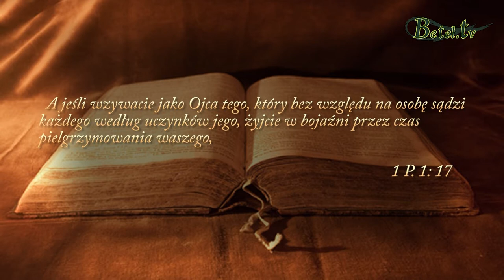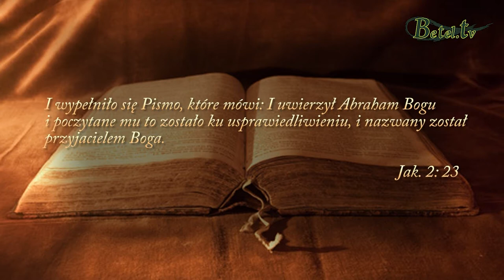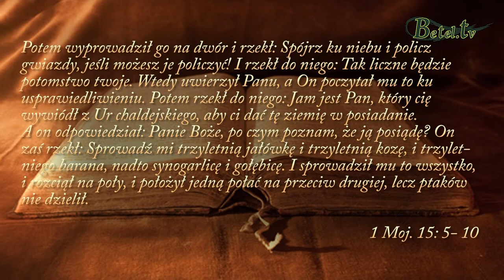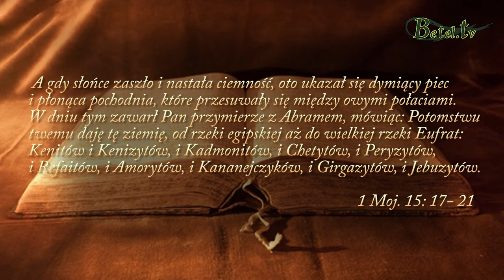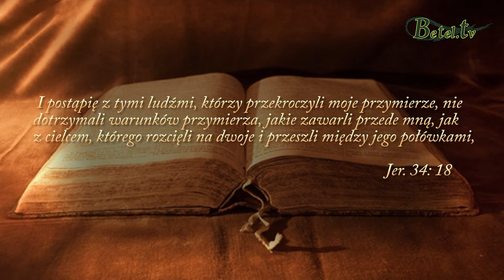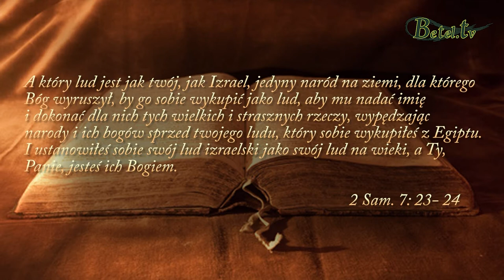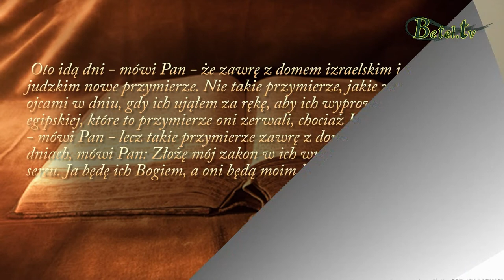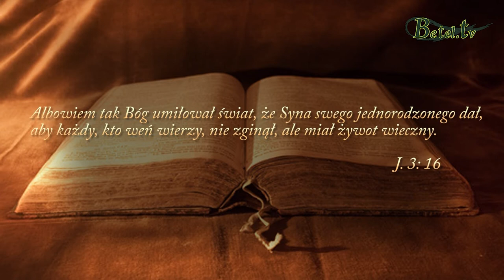12.08.2018- Przymierze- pastor Andrzej Szczyrba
Niejednokrotnie Bóg mówi do nas o prowadzeniu życia w  świętości. Wzywa nas, abyśmy z bojaźnią i z drżeniem sprawowali swoje zbawienie. Z miłości do człowieka ostrzega nas, abyśmy skupiali się całkowicie na Bożym Słowie, aby uniknąć konsekwencji niewłaściwych wyborów w życiu. Pamiętajmy o tym, że jesteśmy związani z Bogiem nieodwracalnym przymierzem. Jego plan zbawienia nigdy się nie zmienił. Bóg zawsze dotrzymuje danego Słowa, dlatego bądźmy Mu posłuszni we wszystkim, abyśmy to przymierze w pełni zachowali.